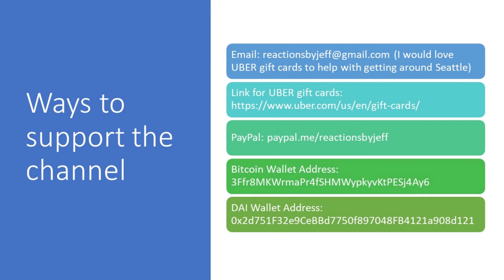Reaction Sinead O'Connor Troy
This is a special request video. Sinead is an amazing and irreverent vocalist whose emotional intelligence while performing is astounding. Let's start a conversation. What did you like about this performance? What did I miss?

I earn money from your purchases made from these links

General Link: Amazon
Pentatonix on Amazon
Lara Fabian on Amazon
Voctave on Amazon
Dimash on Amazon
Christmas Music on Amazon